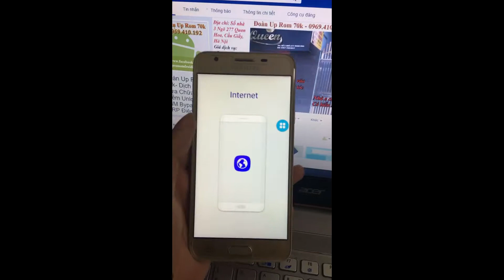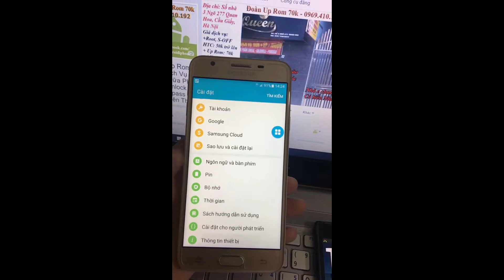Unlock sim mở mạng cài tiếng Việt Samsung Galaxy J5 Prime SM-G570F G570Y xách tay nước ngoài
Bên e unlock lấy ngay unlock sim vĩnh viễn quý khách có thể khôi phục cài đặt gốc up các bản rom khác hay mang ra nước ngoài sử dụng cũng không bị khóa lại sim. Quý khách ngồi đợi trực tiếp và lấy máy ngay không cần phải để máy lại hay chờ đợi lâu.

Ngoài ra bên em còn unlock cho nhiều dòng điện thoại khác xách tay nước ngoài như Samsung , LG, HTC, Oppo, Sony, .

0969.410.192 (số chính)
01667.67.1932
Skype: doanuprom

Dịch vụ chạy phần mềm, up rom android, unlock sim mở mạng, phá password xóa xác minh tài khoản google bypass frp lock uy tín giá rẻ chuyên nghiệp tại Hà Nội... Bán file rom, cung cấp giải pháp solution cho ae mobile.